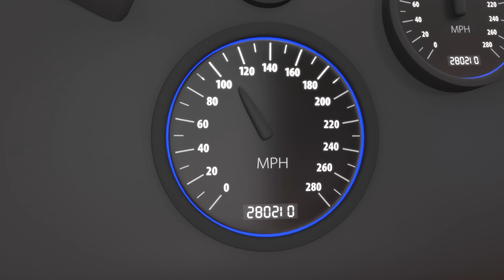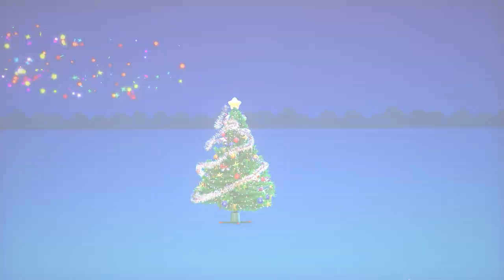Monster Truck Racing | Racing Road Rage | Cartoon | Playwith Bobo Car & Truck Toys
Playwith Bobo is a YouTube channel for kids of all ages who love cars, trucks, and toys! We have a wide variety of videos, including animated cartoons, live-action play videos, and educational videos.

Our most popular videos are:

Car and truck videos: We have videos of all kinds of cars and trucks, from race cars to monster trucks to construction vehicles.
Toy videos: We love to play with toys, and we love to share our playtime with you! We have videos of us playing with all kinds of toys, from cars and trucks to trains and airplanes to action figures.
Animated cartoons: We have a variety of animated cartoons that feature our favorite characters, including Bobo, the friendly blue car.
Our videos are educational and entertaining, and we hope that you will enjoy watching them as much as we enjoy making them!